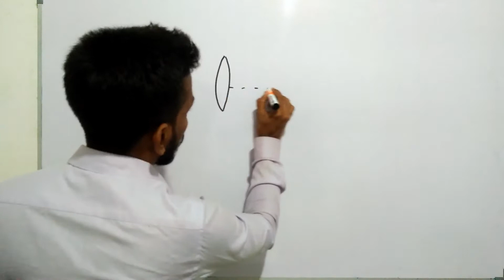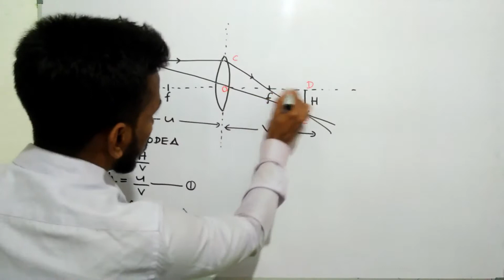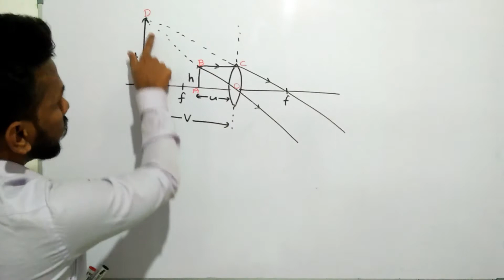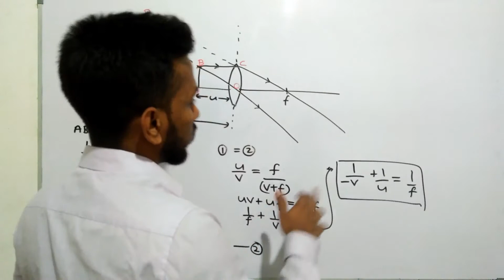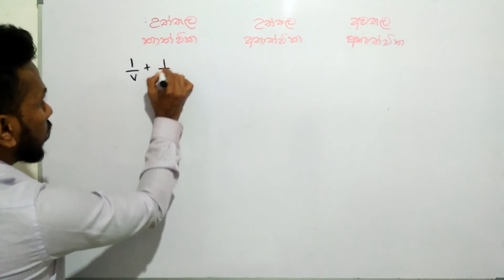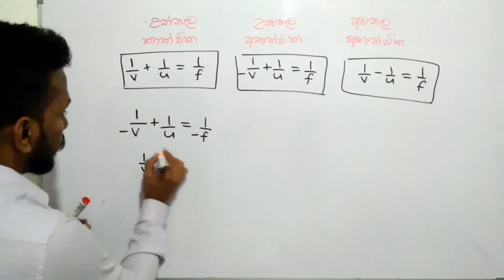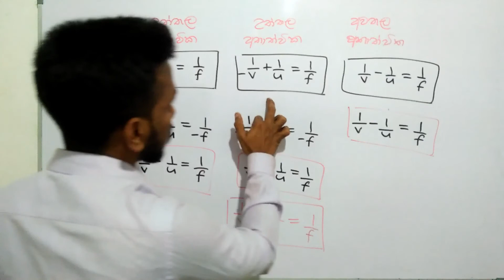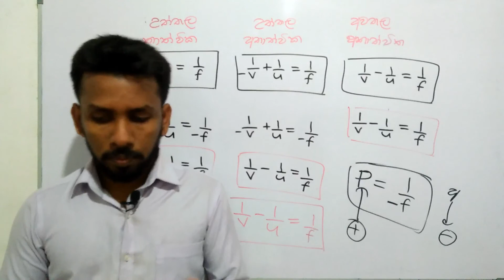The Lens equation & Cartesian convention | Thushara Abewickrama-PHYSICS